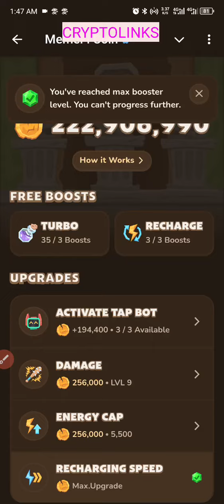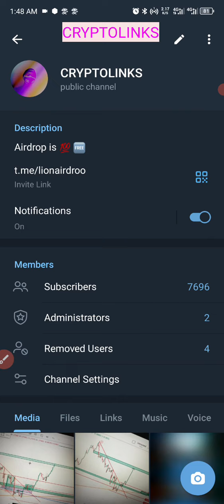memefi daily secret combo 17 august 2024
memeficoin memefi memefidailycombo memeficoinsecrettapcomboMemefi memefi3millionsecrettapcomboreward25junememefi secret code todaylatest memefi secret combo todaymemefi combo code todayMemefi today secret combo code25 june memefi secret combo codememefi secret tap reward comboMemefi 3 million combo codetoday memefi comboClaim 3 million free memefi pointsMemefi today codememefi secret reward comboMemefi secret tap 8 July